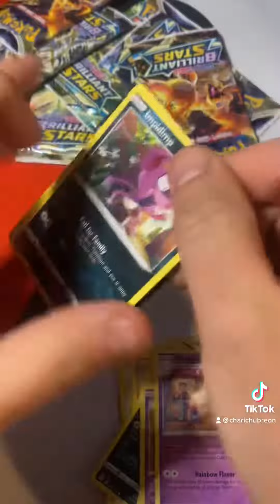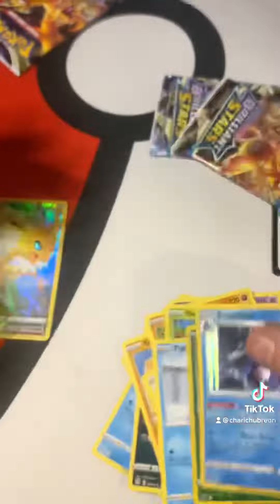Brilliant Stars Opening ETB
8 packs and a dream